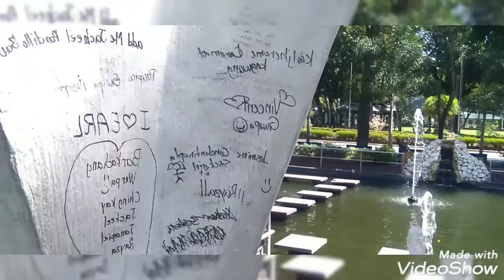MLANG MY HOMETOWN GO RISE AND SHINE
MLANG MY HOMETOWN GO RISE AND SHINE THE PLACE THAT I MISSED AFTER A YEAR I LOVE TO SEE AGAIN MY HOMETOWN